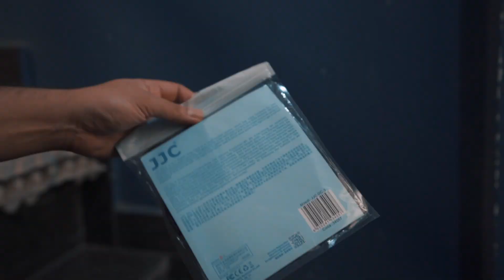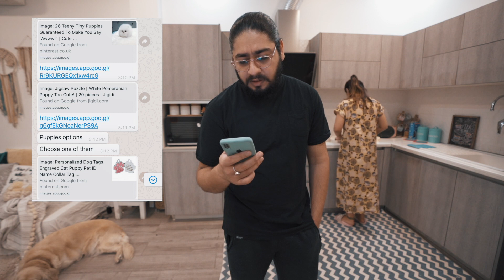Eid Wali Sawaiyan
We celebrated Eid at our home. We have lot of memories from Hyderabad where we celebrated Eid with some friends.
Biryani and seviyan were the fav when we were working in Hyderabad

We tried to make the recipe mentioned below today
This is Raman's fav Youtube chef who inspires us to make awesome food in lockdown
Checkout this channel if you love food.
Kimami Seviyan Recipe | Eid ul-Fitr Special Recipe | Mubashir Saddique | Village Food Secrets

Hope everyone is safe and Eid Mubarak to all
Love